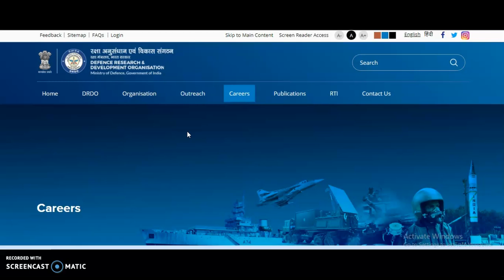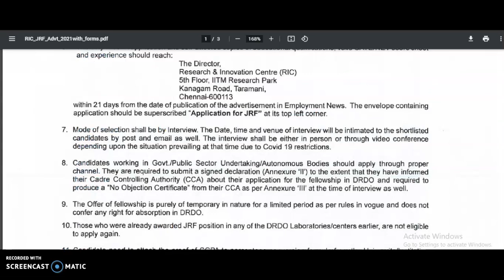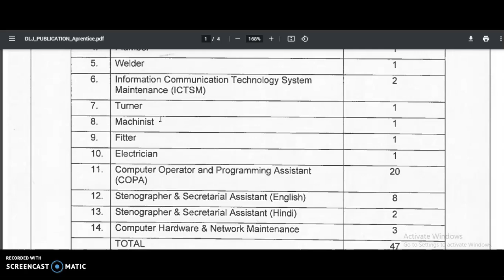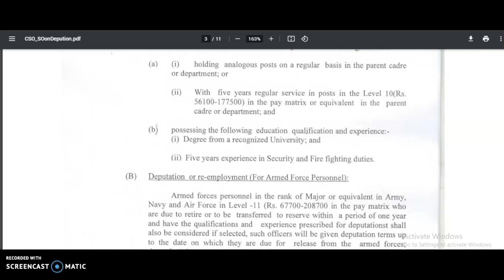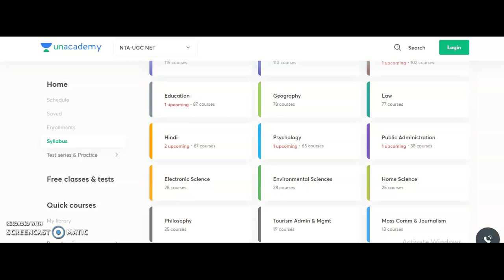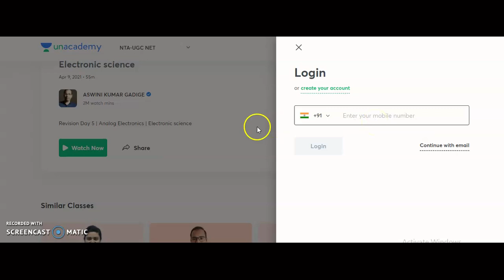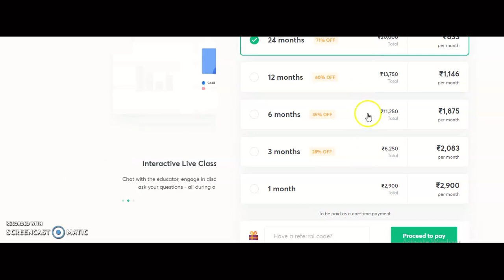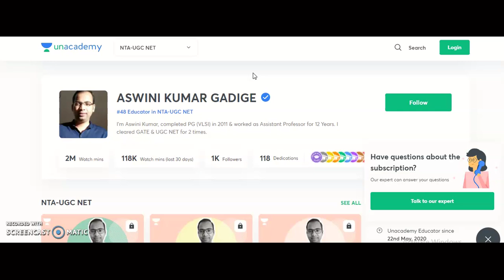DRDO Recruitment 2021 | Multiple Vacancies Notifications | No Exam No Interview Direct Selection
972 Lecturer Vacancies in Aided Colleges | Only PG | UGC NET/PhD Not Required | Up to Rs 1,42,400 pm